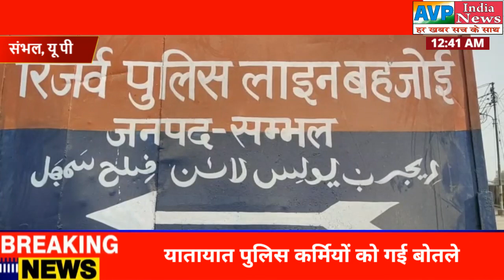पुलिस अधीक्षक द्वारा यातायात पुलिस कर्मियों को